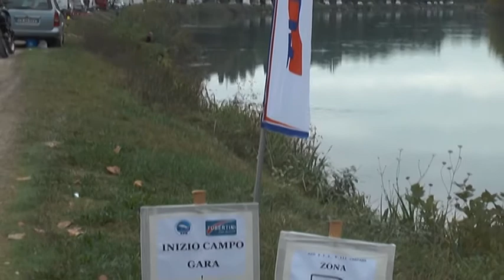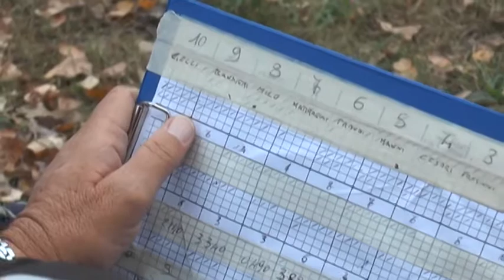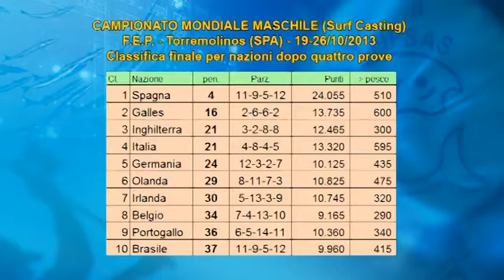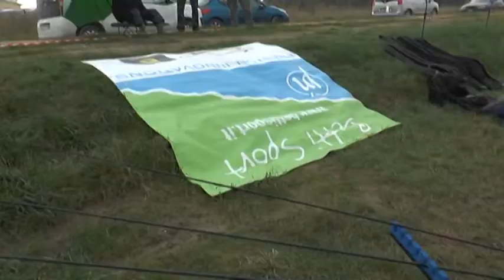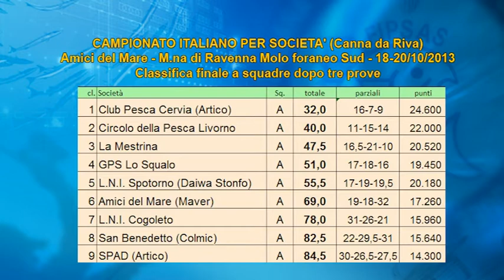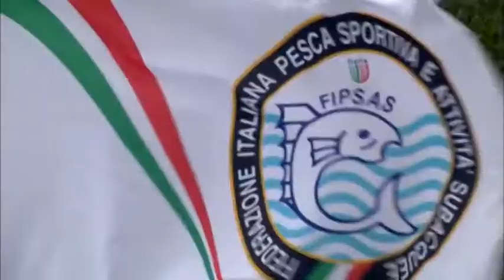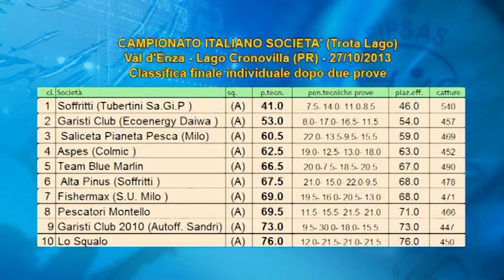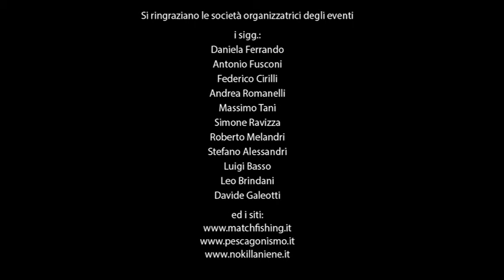TG FIPSAS 12/2013